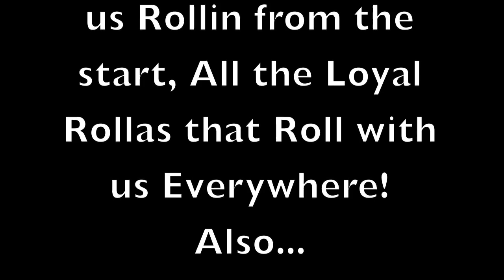Friday Forever - Rollin Machine